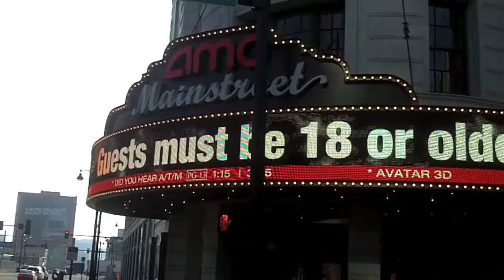Kansas City Downtown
Downtown Kansas City Missouri on 12/21/09.

Kind of windy and not very exciting.

Kodak Zi8.  720p at 30fps.